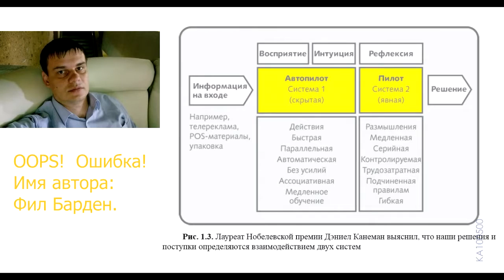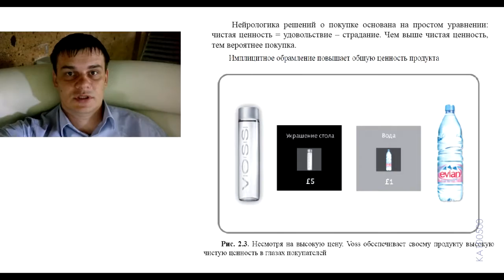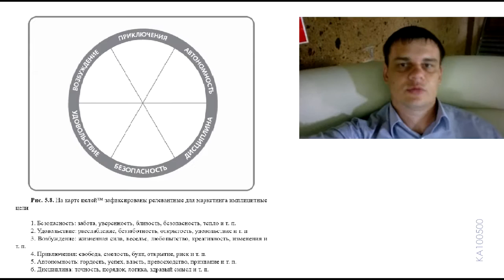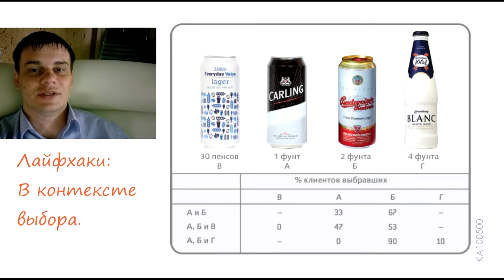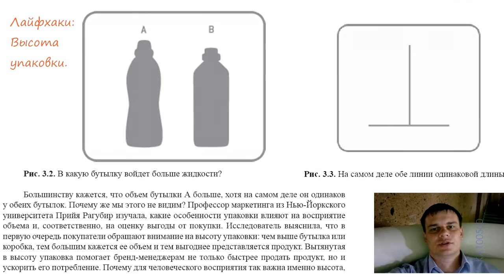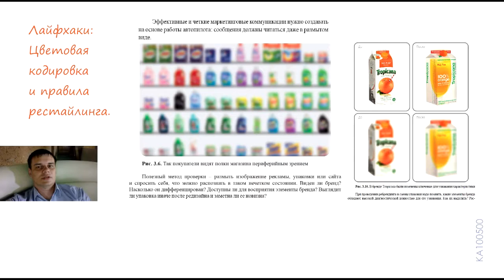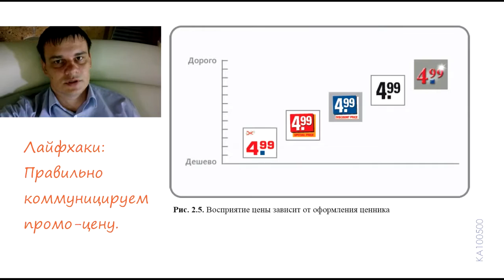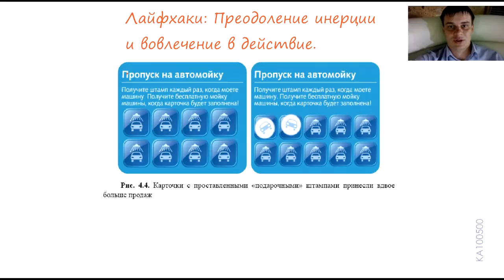Лайф-хак рецензия на книгу "Взлом маркетинга" Фила Бардена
Взлом маркетинга - книга по нейромаркетингу, которая объясняет многое в решении покупателя купить товар. В этом ролике вы найдете 5 лайф-хаков от Фила Бардена, которые сможете применить в продвижении и рекламе своего бизнеса. Полезно для маркетологов, владельцев бизнесов, которые ищут быстрые решения и не готовы тратить время на прочтение всей книги целиком.